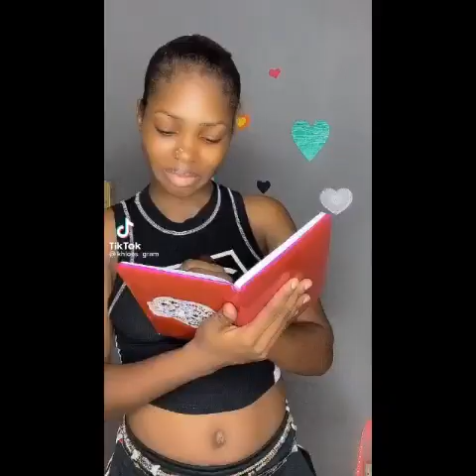wishlist challenge (TikTok)